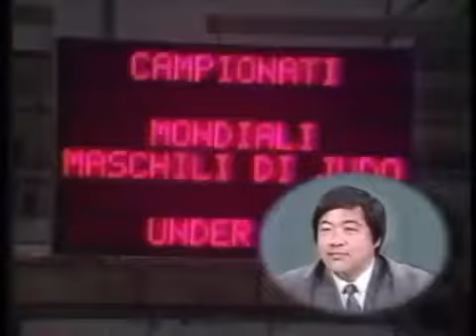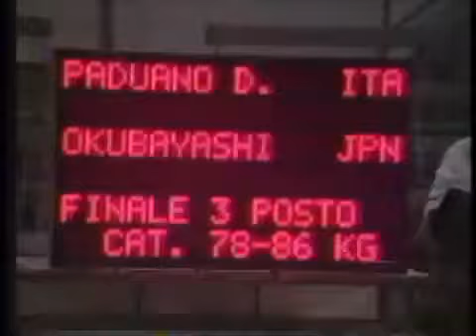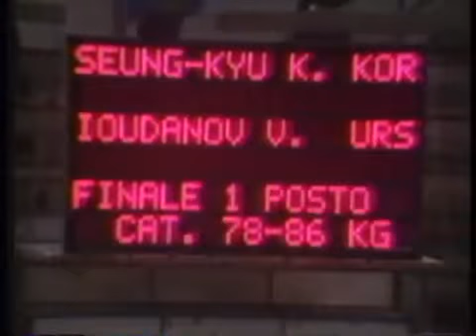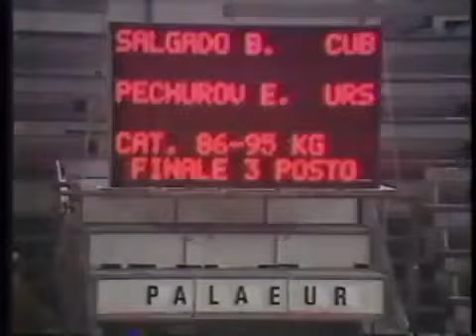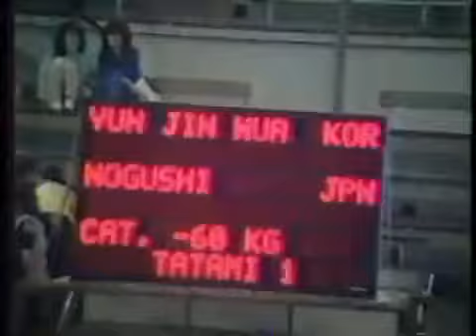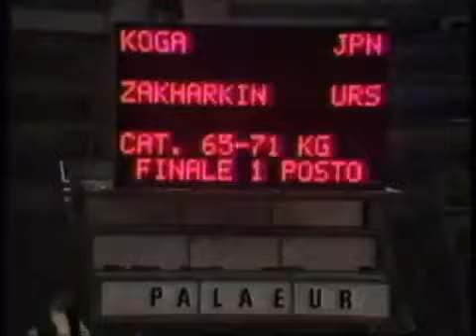JUDO 1986 World Junior Championships (with Toshihiko Koga 古賀 稔彦 at 20 years old IPPON streak)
TOSHIHIKO KOGA 古賀 稔彦:
49:35 [M -71kg] Toshihiko Koga 古賀 稔彦 (JPN) - Su Li Chang (PRK)
52:36 [M -71kg] Toshihiko Koga 古賀 稔彦 (JPN) - Fabio Di Piero (ITA)
54:14 [M -71kg] Toshihiko Koga 古賀 稔彦 (JPN) - Carlos Francis Konishi (BRA)
54:49 [M -71kg] Toshihiko Koga 古賀 稔彦 (JPN) - Alexander Zakharkin (URS)

PRELIMINARIES:
30:23 [M -60kg] Thorsten Havekost (FRG) - Hitoshi Noguchi (JPN)
32:53 [M -60kg] Hitoshi Noguchi (JPN) - Shigueto Yamasaki (BRA)
34:49 [M -60kg] Hitoshi Noguchi (JPN) - Jin-Hwa Yoon (KOR)
1:28 [M -78kg] Hirotaka Okada (JPN) - Glen Wallis (GBR)
3:01 [M -78kg] Hirotaka Okada (JPN) - Johan Laats (BEL)
9:24 [M- 86kg] Hiroki Okubayashi (JPN) - Jean-Louis Geymond (FRA)
22:43 [M -95kg] Atsushi Kodama (JPN) - Igor Mueller (LUX)

BRONZE:
8:01 [M -78kg] Hirotaka Okada (JPN) - Jung Sok Ko (PRK)
10:27 [M- 86kg] Hiroki Okubayashi (JPN) - Domenico Paduano (ITA)
23:30 [M -95kg] Atsushi Kodama (JPN) - Jens Geisler (GER)

FINALS:
37:19 [M -60kg] Li Kwang (PRK) - Hitoshi Noguchi (JPN)
44:29 [M -65kg] Bruno Carabetta (ITA) - Masahiko Okuma (JPN)
13:42 [M -86kg] Seung-Kyu Kim (KOR) - Valery Yudanov (URS)
16:22 [M O95kg] Jun Konno (JPN) - Rafal Kubacki (POL)
28:28 [M -95kg] Belarmino Salgado Martinez (CUB) - Evgeny Pechurov (URS)